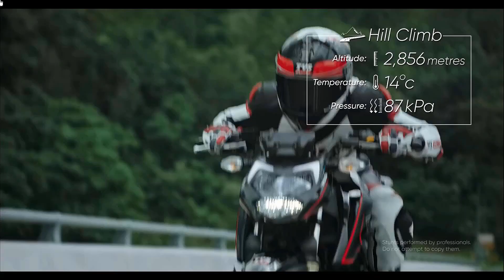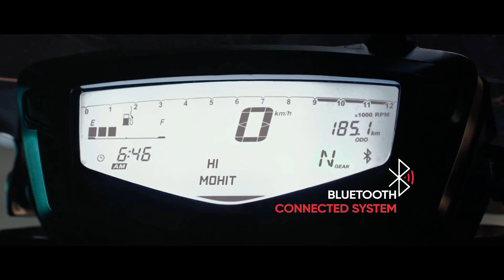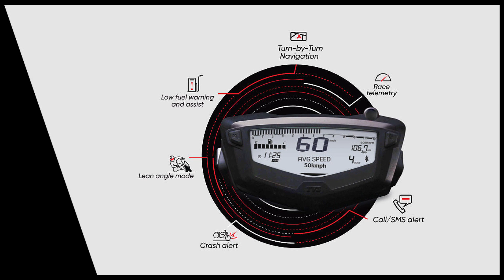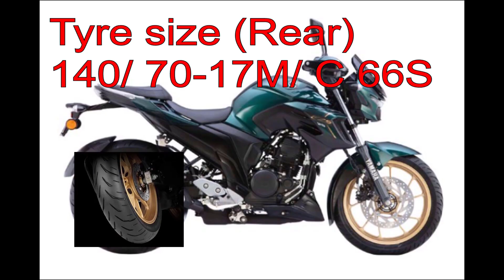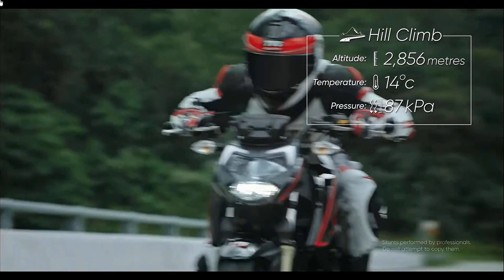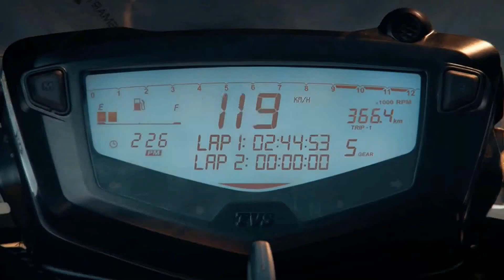Yamaha FZ25 vs. TVS Apache RTR 200 4V features, specifications, comparison, review, price, milage.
Yamaha FZ25 vs. TVS Apache RTR 200 4V
2020 Yamaha Fz 25 BS6 Launch in India | Price | Mileage | Specification | Features | Honest Review.

2020 YAMAHA FZ & FZS 25 Detail Review | Price & New Features | Specifications & Mileage talk

TVS Apache RTR 200 4V BS6 First Ride Review Bike Showrooms Open Finally!

tvs apache rtr 200 4v bs6 review,rtr 200 4v bs6 first ride review,rtr 200 4v bs6 exhaust note

New TVS Apache RTR 2004V BS6 2020!! What's New? Bluetooth Connectivity | Honest Review

Yamaha FZS 250cc | FZ 25 BS6 Bike Price, Colour, Mileage

The New Yamaha FZS 250Cc Bike/Motorcycle Comes In 2 Variant FZ25 and FZS25. The Main Change Is With The Design And BS6 Complaint and FI Engine.

Yamaha FZ 25 BS6 Price, Images, Mileage, Specs & Features
 yamaha › fz-25-bs6
Yamaha FZ 25 BS6 Price in India - Rs. 140000 (ex-showroom. Delhi ). Read Yamaha FZ 25 BS6 Reviews and check out Specs, Features, Dimensions, Images, ...
₹1,40,000.00

Yamaha FZ 25 BS6, Estimated Price 1.40 lakh - Check .
... › Yamaha Bikes › FZ 25
Yamaha FZ 25 BS6 is the mid variant in the FZ 25 lineup and is priced at Rs. 1.40 lakh (ex-showroom, Delhi). This BS6 variant comes with an engine putting out ...
₹1,40,000.00

TVS Apache RTR 200 4V Price, Mileage, Images, Colours ..› Home › TVS › Apache
TVS Apache RTR 200 4V is a commuter bike available in 1 variant in india. Its price starts from ₹1,27,317 (ex-showroom). TVS Apache RTR 200 4V generates

TVS Apache RTR 200 4V BS-VI Features, Colours  › rtr-2004v-bs6
TVS Apache RTR 200 4V | Presenting the TVS Apache RTR 200 4V BS-VI, now with Race-tuned fuel injection, New race graphics and New LED headlamp.

TVS Apache RTR 200 4V Price (BS6), Mileage, Images .. New Bikes › TVS Bikes › Apache
TVS Apache RTR 200 4V is available in India at a price of Rs. 1.25 Lakh ex-showroom Delhi. Also check TVS Apache RTR 200 4V variants, images, ...
ABS‎: ‎Dual Channel Engine‎: ‎197.75 cc
Fuel Type‎: ‎petrol Tyre‎: ‎Tubeless